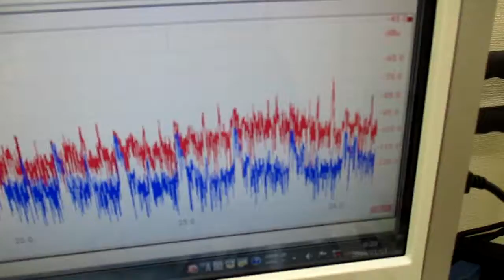メガヘルツの超音波発振制御プローブを利用した実験動画 ultrasonic-labo